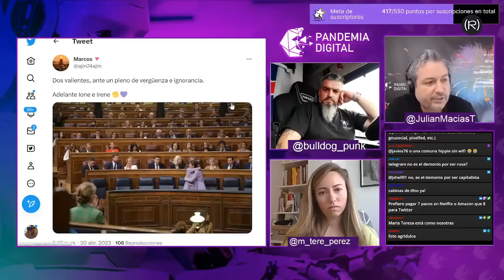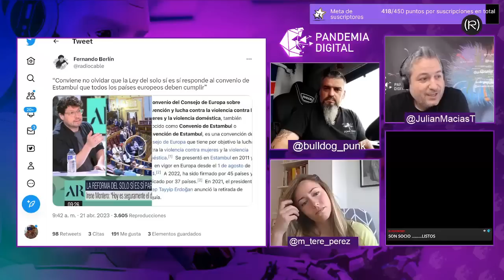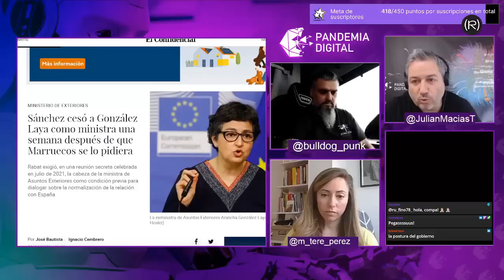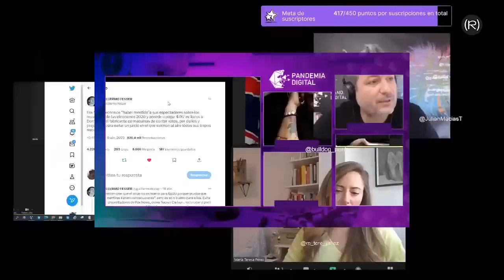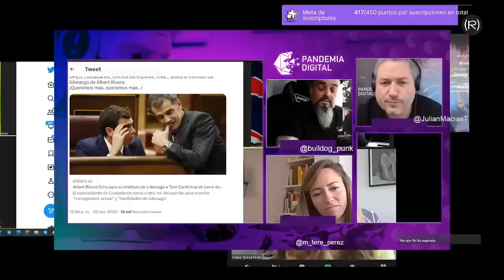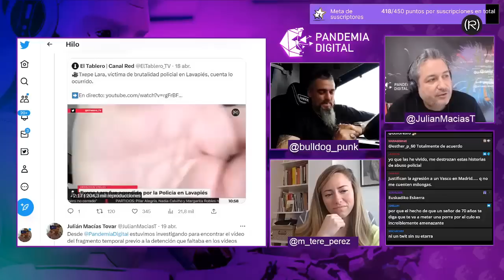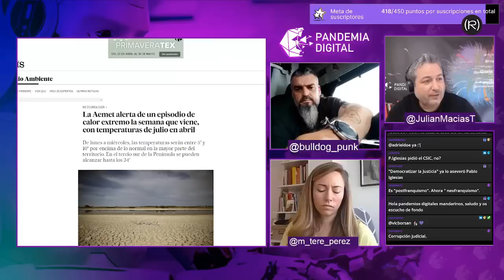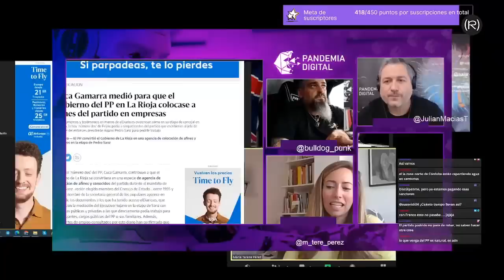ContraProgramaLaSexta ACTUALIDAD con Basilio Bulldog Punk y María Teresa Pérez | Pandemia Digital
Analizamos la actualidad semanal con Basilio Bulldog Punk y María Teresa Pérez. Charlamos sobre la sequía que asola España, Doñana y la UE, el nuevo y los anteriores trabajos de Toni Cantó, los tratos de favor de Cuca Gamarra durante su paso por la alcaldía de Logroño, la Ley del sí es sí, Marruecos y Pedro Sánchez, Txepe, los medios de desinformación y el Real Madrid, entre otros temas.